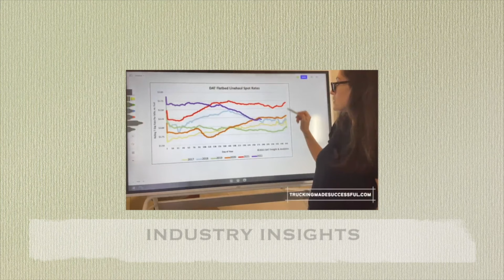Locking In Diesel Prices For Trucking: Good or Bad?